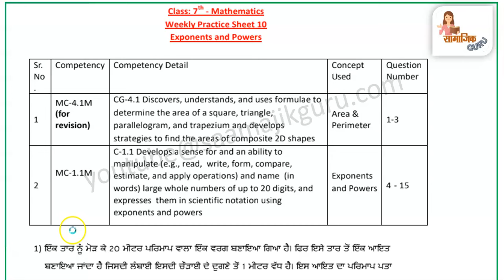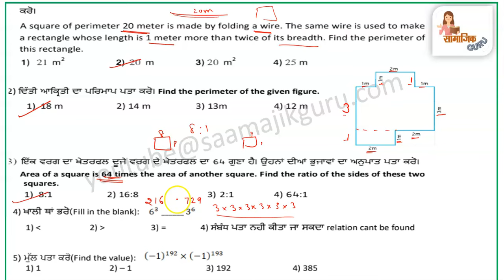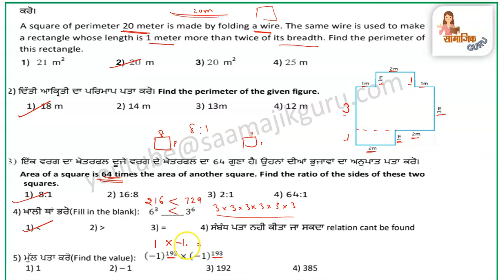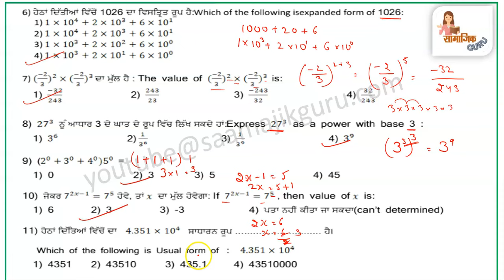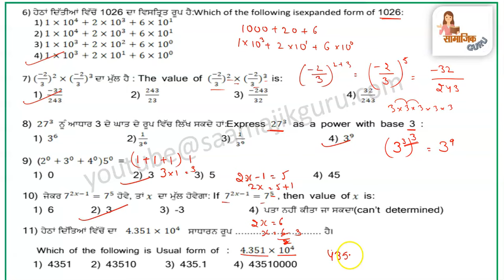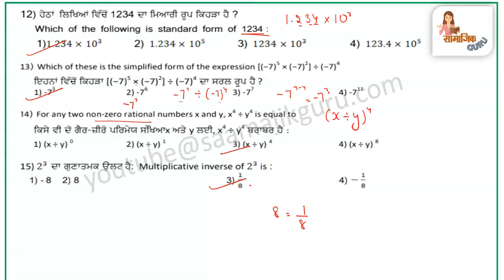pseb competency based paper class 7th maths worksheet 10 test 2024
Your query:
pseb competency based paper class 7th
pseb competency based paper class 7th maths
pseb competency based paper class 7th maths worksheet 10
pseb competency maths worksheet solution
pseb competency worksheet 10 maths solved
pseb class 7 maths worksheet
pseb class class 7th maths competency worksheet answer
competency based worksheet class 7
math competency weekly practice sheet
pseb class 7 competency worksheet 10 solved
pseb competency based paper class 7
pseb competency based paper class 7th math
7th class maths weekly practice sheet
7th class maths weekly practice sheet 7
pseb competency maths worksheet 10 solution
7th class maths weekly practice sheet competency exam 2024 pseb
7th class math weekly practice sheet 2024
maths comptency practice sheet no 10
practice sheet no 10 maths
pseb
saamajik guru